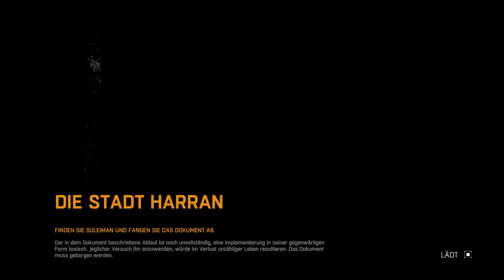Let´s Play PC Ultra German/Deutsch Dying Light The Following Enhanced Edition Es beginnt # 01 HD